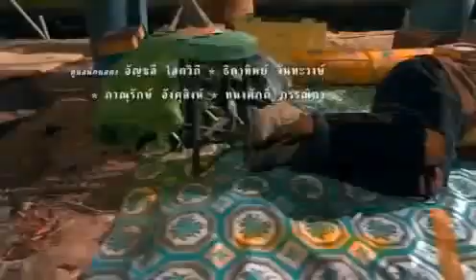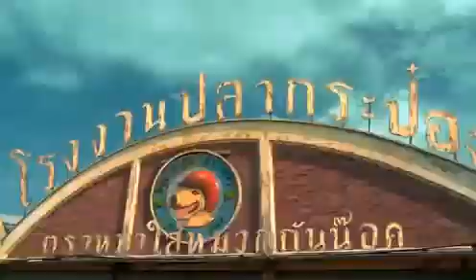MV ก่อน Ost. ภาพยนตร์ หมานคร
Ost. ภาพยนตร์ หมานคร

เพลง ก่อน โดย Moderndog